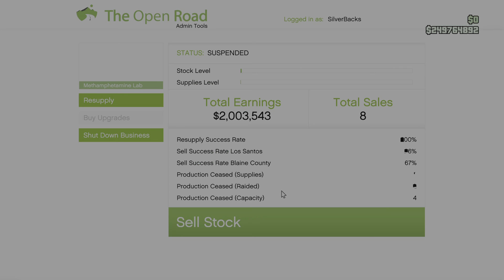Selling Full MC Meth Lab Business Solo $892,500 | GTA ONLINE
Selling Full meth business solo after the criminal enterprise dlc update and getting a nice bonus added on. Pharmaceutical research.